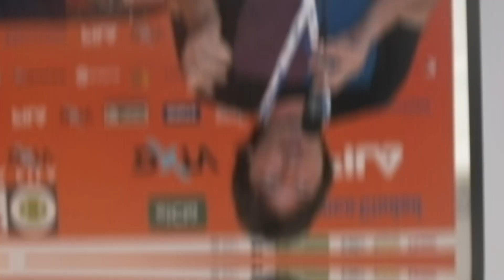La CABEZA en el tenis, las claves del trabajo MENTAL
En este video te dejo las claves del trabajo mental en el tenis donde la cabeza pasa a ser tan importante (o más) que tu técnica y tus movimientos.
Convertite en un jugador completo y trabajá sobre cada uno de los aspectos fundamentales de tu juego.
Mi lista de reproducción sobre consejos de tenis (más de 50 videos tutoriales)
Conocé más sobre mis servicios de Consultoría, mentoría y otros
Gracias Dunlop Argentina, Snauwaert y Tenisholic por acompañar siempre.